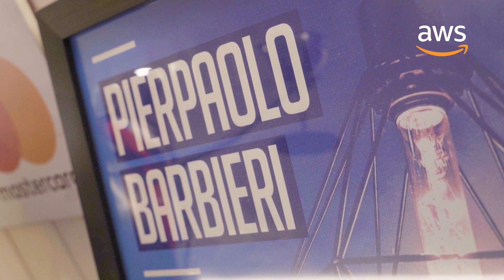AWS Founders - Comprenda por qué el CEO de Ualá quiere tener una relación directa con el cliente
Vea los otros videos de la serie y sepa cómo ganar créditos en AWS